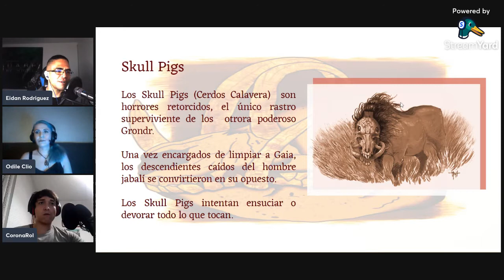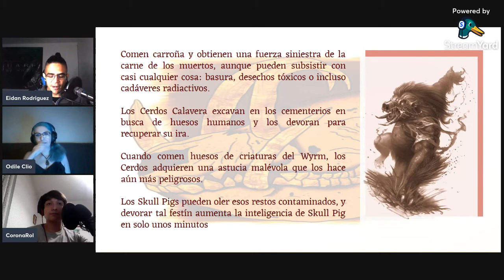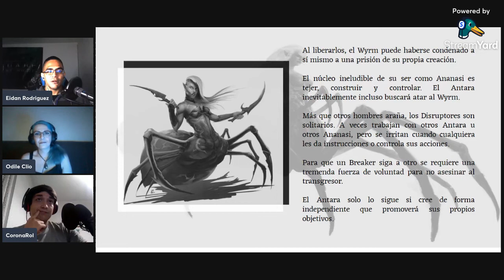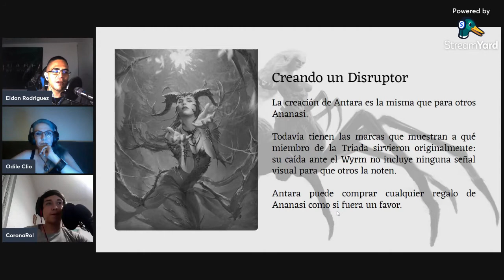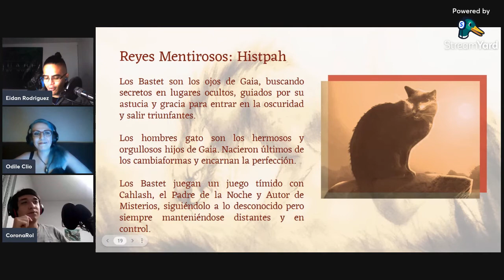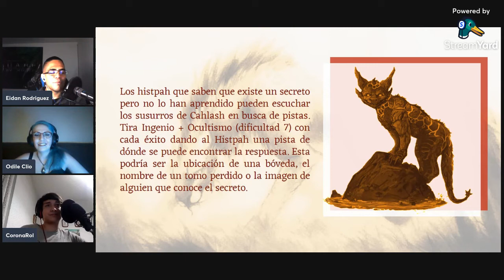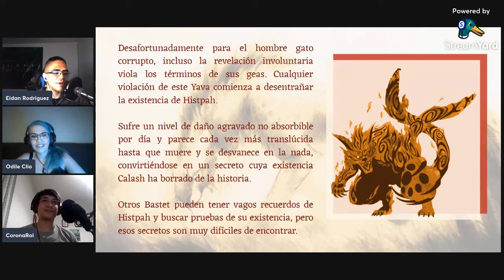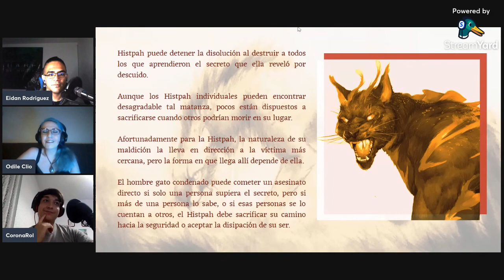Nación Garou: México​ | Episodio 56: Cambiaformas Caidos I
En este episodio hablamos de:

Los Cerdos Calaveras, Los Antara y los Histpah, versiones caidas de los Grondr, los Ananasi y los Bastet respectivamente y como se diferencian de su raza original...